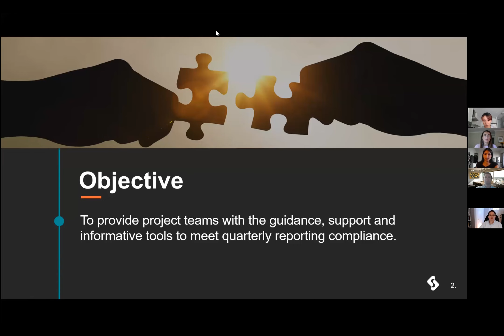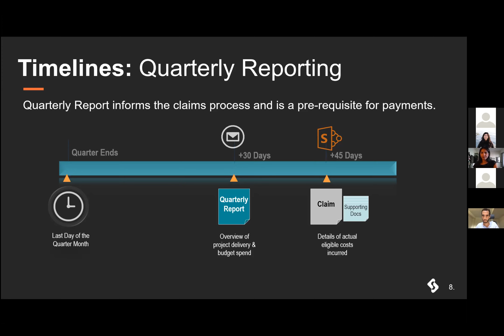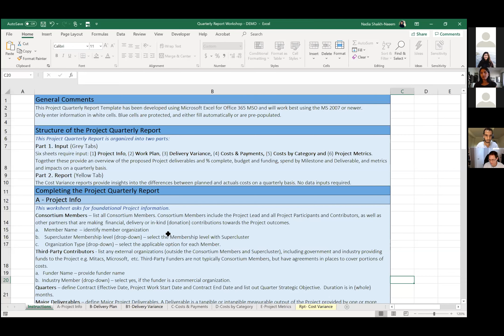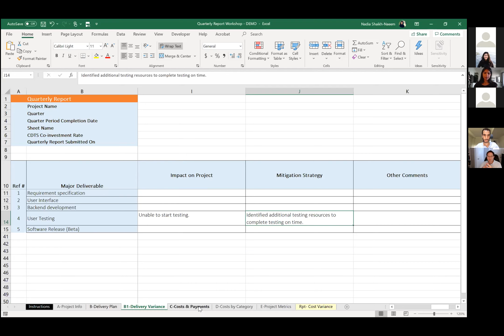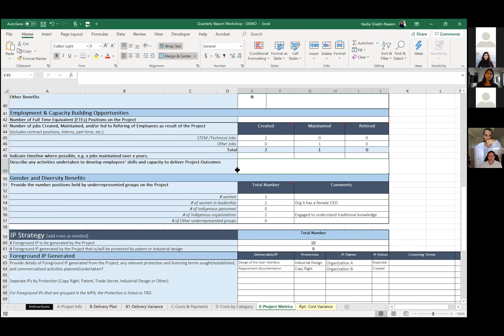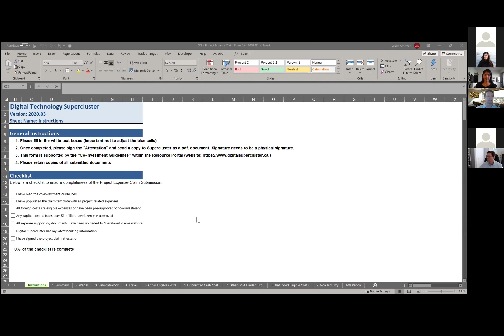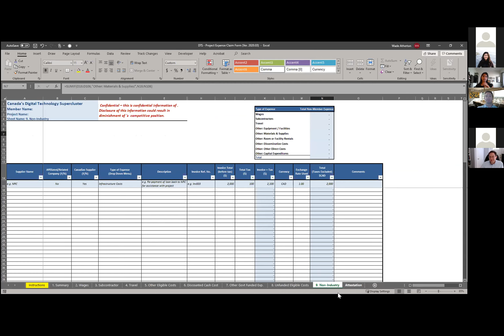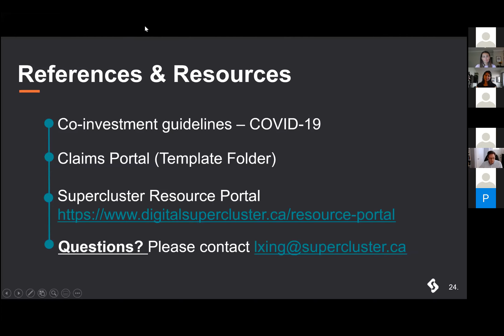Quarterly Report & Claims Process Workshop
This workshop provides COVID-19 project teams with guidance, support and informative tools to meet quarterly reporting compliance. ​
0:00 - Introduction + Cybersecurity Best Practices
2:48 - Quarterly Report Overview
5:25 - Quarterly Reporting Timelines
13:35 - What is the Quarterly Report?
16:22 - How do I submit a Quarterly Report?
46:38- Recap - Quarterly Reporting
47:22- Overview Project Claims
50:18 - Claims Process
51:29 - Claims SharePoint Website
54:54 - Claims Template
01:07:00- Recap Project Claims
01:07:45- Questions